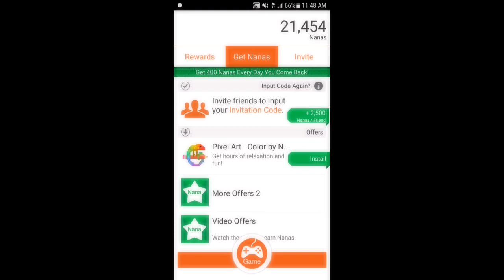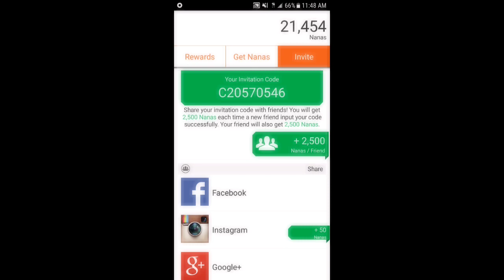APPNANA INVITE CODE *2018* 2,500 Free Nanas!!!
My Appnana Invite code: C20570546